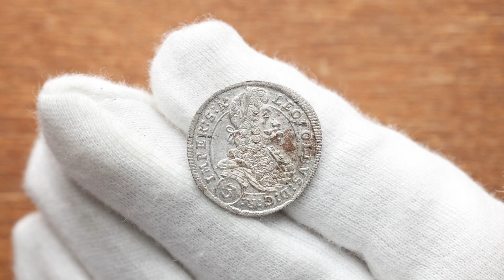Leopold I., 3 Kreuzer 1698, GE, Prague